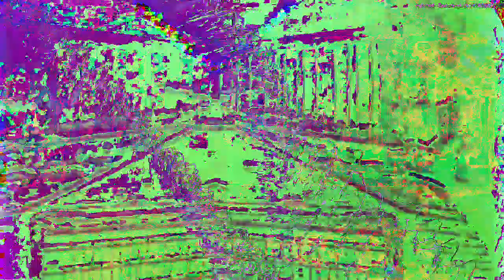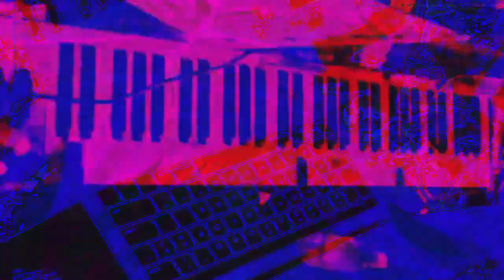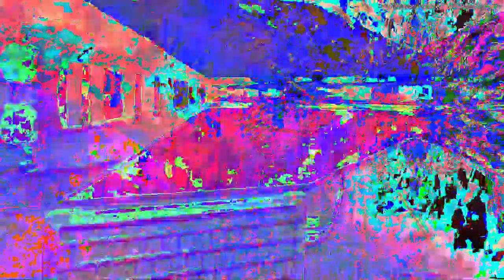[EPILEPSY WARNING] Movie 23 02 17 13h55m20s